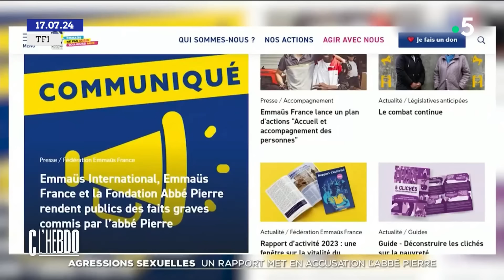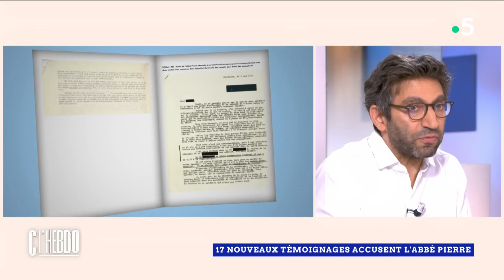La Fondation Abbé Pierre va changer de nom - C l’hebdo - 07/09/2024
Revoir les intégrales :
Et retrouvez-nous sur :
Invités : Christophe Robert, directeur général de la Fondation Abbé Pierre, Tarek Daher, directeur général Emmaüs France et maître Julia Minkowski, avocate pénaliste au cabinet Temime
• Nouvelles accusations contre l’Abbé Pierre
• 17 nouveaux témoignages accusent l’Abbé Pierre
• La Fondation Abbé Pierre va changer de nom
• Le lieu de mémoire de l’Abbé Pierre va fermer
• Abbé Pierre : quelles suites judiciaires possibles ?